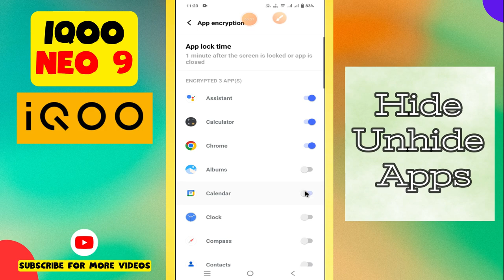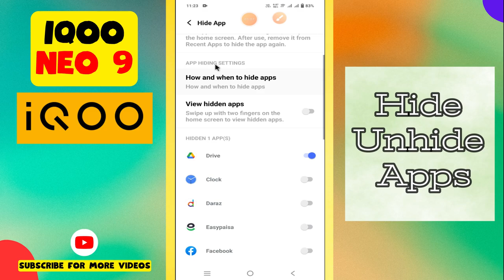Hide Unhide Apps iQOO Neo 9 || How to hide apps || Hide Apps issue || Hide Apps issue solved